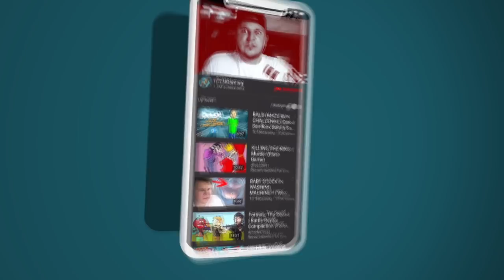I'VE NEVER BEEN THIS ANGRY!!! | Super Tony Wars RAGE GAME LVL1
Record yourself playing the game to get a shoutout in my next video! PLAY IT FOR FREE
THIS IS MY OWN GAME! :D I'm the main protagonist. I want give a shoutout to Doc Maggie who made this possible. The game has custom voice lines, custom boss fights with Freddy Fazbear, Venom, Thanos, even the little poisonous moshrooms are in the game! But don't get it twisted, it's not a crazy fun game, it's an EPIC RAGE GAME, so you will rage... A LOT. As did I. I even broke my freakin monitor while playing it! Super Tony Wars is something else. If you read this, write "Banana" in the comments